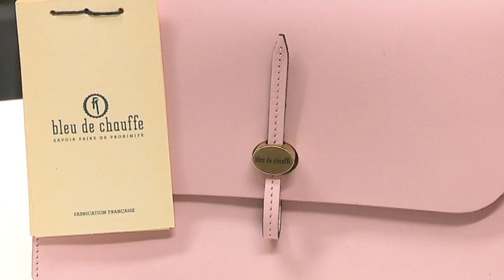Aveyron : original et artisanal, le sac « Bleu de Chauffe » se vend comme des petits pains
A Saint-Georges-de-Luzençon, l'atelier Bleu de Chauffe, spécialisé depuis bientôt 8 ans dans la confection de sac de métiers, poursuit son expansion. L'entreprise inaugure ce jeudi ses nouveaux locaux  Retrouvez-nous sur :